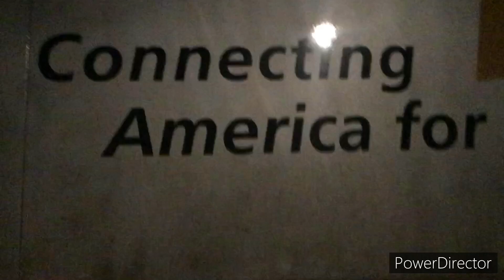Filming Amtrak 50th anniversary with a triple leader in Meadow Woods + sunrails